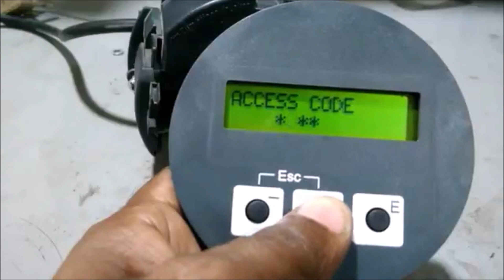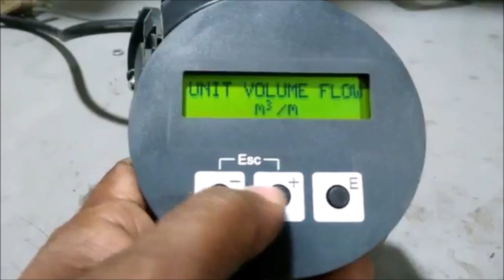Сухи дебитомери за вода контролират разхода й във водъпроводните преносни и разпределителни системи